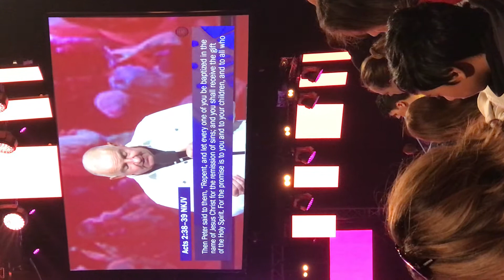ARISE CONFERENCE SUNDAY SERVICE 🙏WELLINGTON NEWZEALAND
Blessed word🙏🙏🙏❤️❤️❤️